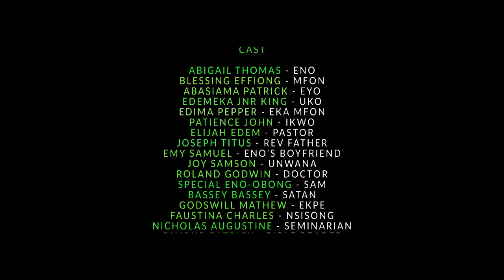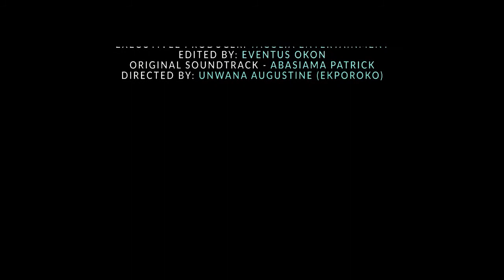Temple Abasi - Episode 6 | akwacross movies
In Temple Abasi Episode 6, Mfon vomits and tells it to her friend Eno who reveals she's pregnant. Eno tells her not to worry that she will provide a solution.